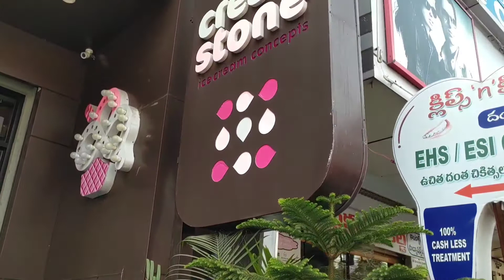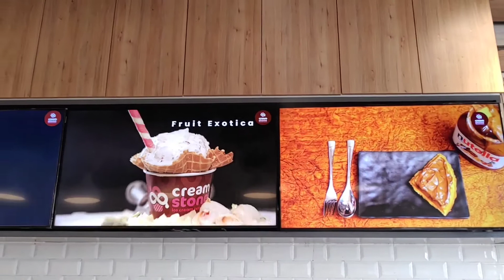Cream Stone l Art of Mixing Ice creams l Stone Ice Creams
Here is the place where you can get millions of flavors...
Life is like an ice cream, enjoy it before it melts.